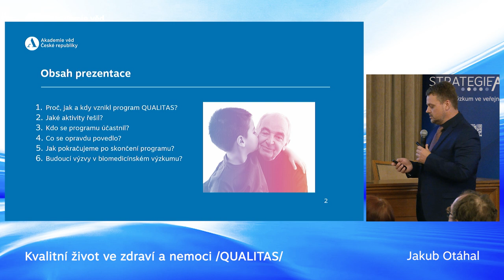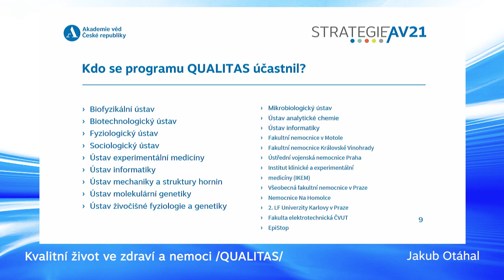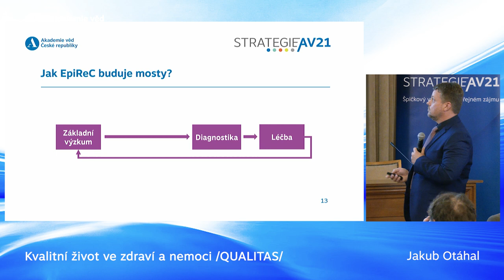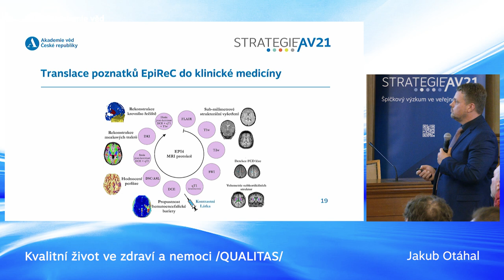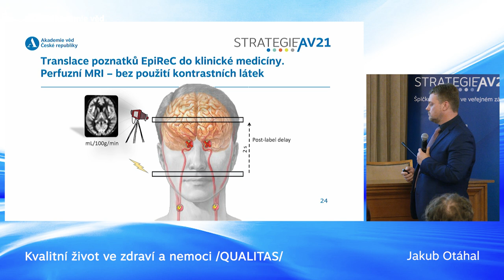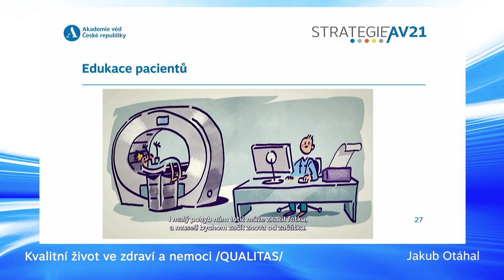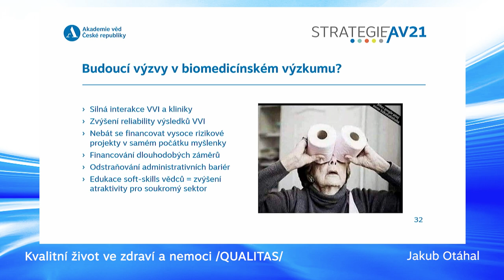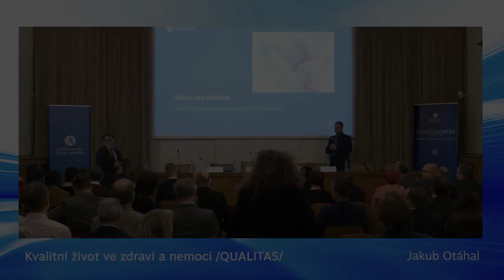Kvalitní život ve zdraví a nemoci /QUALITAS/ - prof. MUDr. Jakub Otáhal, Ph.D.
Konference Strategie AV21
Špičkový výzkum ve veřejném zájmu
21. října 2022